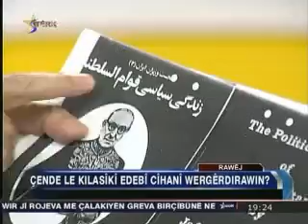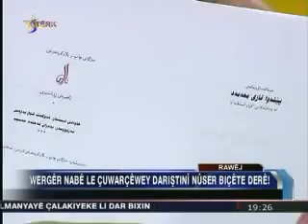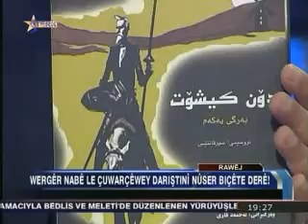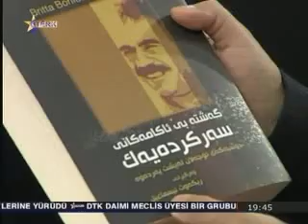RAWÊJ Sterk tv Sterk tv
Sterk TV- Rawej Programme
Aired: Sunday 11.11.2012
On Translation, translation from Dutch into Sorani Kurdish
Interview: Shafigh Haji Kheder
Producer and presenter: Hassan Ghazi
Language: Sorani Kurdish